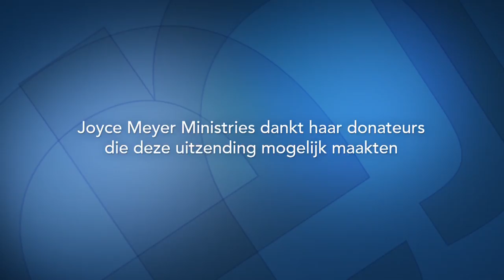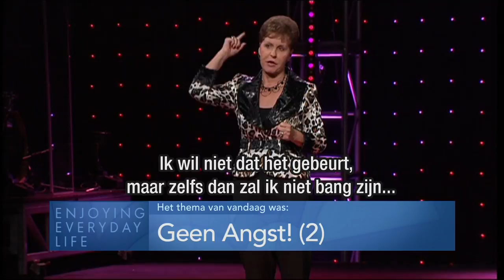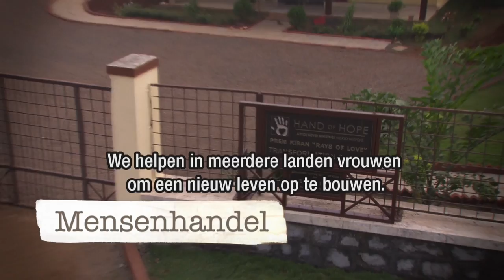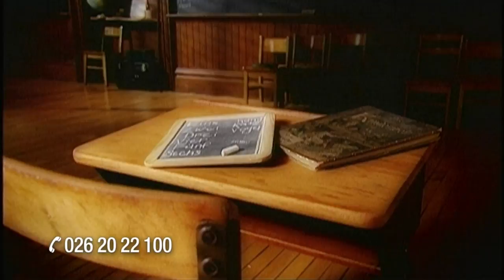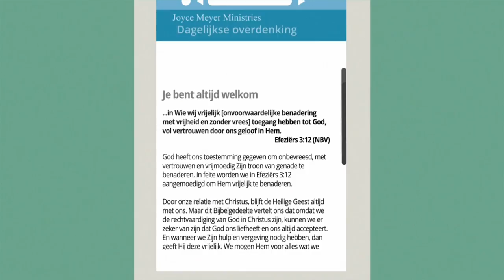Geen angst! (2) – Joyce Meyer – Gedachten en woorden beïnvloeden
Het is van onschatbare waarde om God te kennen en te weten wat met Jezus aan onze zijde mogelijk is. Zodra je je status als kind van God weet, verandert alles. Beleef het zelf!